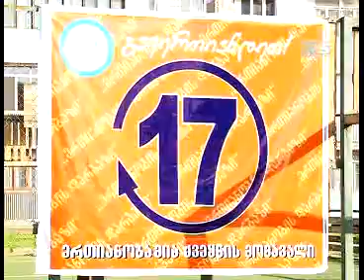„ერთიანობის დარბაზმა"-ჯავახიშვილის უბანში მაჟორიტარობის კანდიდატი წარადგინა